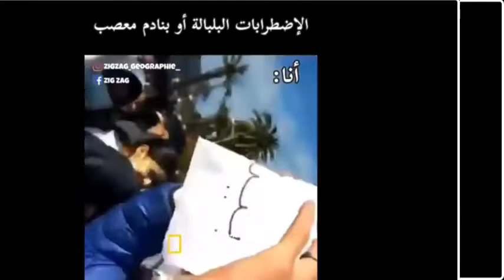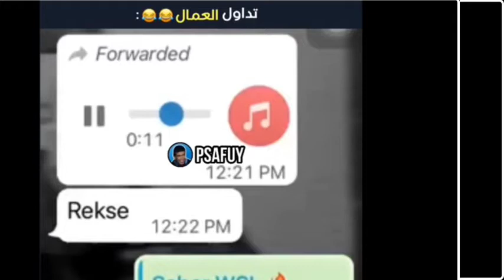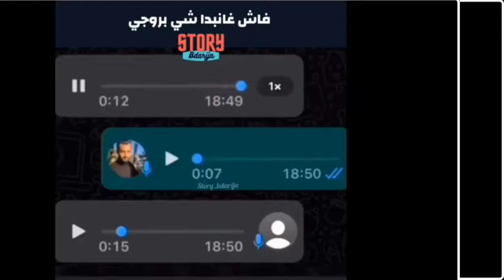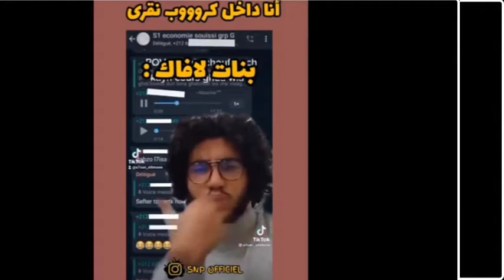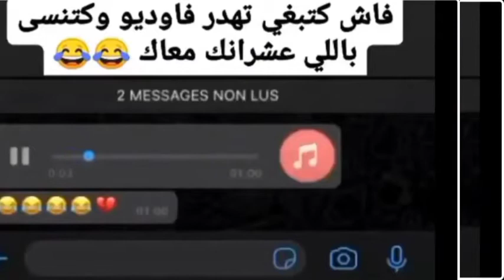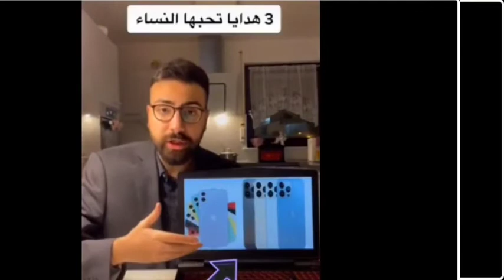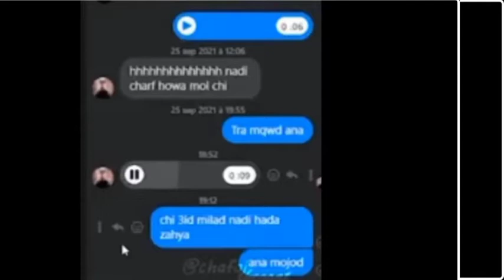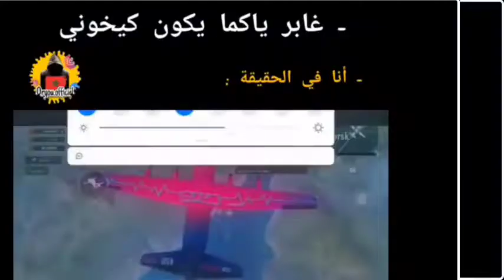MOROCCAN MEMES ( ميمز المغرب ) ميمز ناضي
شكرا لمشتركين، يلا عجبك الفيديو متنساج تخلي جيم وشي كومونطير نقي وزوين بحال وجهك، والله يعطيكم الخير

🔸مرحبا بيك فجيش الضحك 😎

🔸I spend over 12 hours per video editing to transform these clips into something funny that has never been seen before! There is also added commentary that is included within the video for either added entertainment or to highlight something the audience may have missed out on without said commentary. Edits include creative subtitles, that we edit (it may go bigger or smaller based on the person’s speech or have some other kind of edit). Creative sound effects are added to most of the clips to make the video even more entertaining with background music to make the video even more enjoyable, I hope you like it, so don't forget to leave a like and subscribe, for more edited videos.

🔸 Softwares that I use:
🔹Adobe photoshop cc (for the Thumbnails) 🔹Adobe Audition cc

🔸 This video include: Memes Maroc, ميمز, ضحك مغربي , Moroccan memes, ميمز مغربي, شمس العشية, ميمز المغرب, شاخضة, meme maroc, Moroccan memes compilation, تطليعة سانك سانك, chams l3achya, tali3a, tetli3a, ml3oba, bimo, dayza 3wachr, Marhaba, zoz vlogs, memes maroc, memes 2020, moroccan memes, memes maroc 2020, memes compilation, arab memes, moroccan memes 2020, moroccan memes reaction, الضحك حتى الموت, الضحك المغربي, الضحك حتى البكاء, الضحك بلا حدود، ميمز الهربة، ميمز مغربي، شاخضة اولاد الحاج، دايزة عواشر، ميمز عربي، مقاطع مضحكة، fortnite, vodka, streamers, vodka dizzy dros live, twitch maroc vodka, moroccan streamers highlights, RP MAROC, gamers maroc, fortnite maroc, moroccan twitch, era1s fortnite, omeg4 twitch, vodka vs pin4tz, epic moments, vodka lbenj, moro vs lbenj, rafik bobkr, sniper_nolove, memes maroc 2020, memes marocain, memes maroc 2019, memes maroc ramadan, memes maroc zoz vlogs, memes maroc mr l3des, memes maroc niba, memes maroc lbenj, mrkfita, niba, أفلام